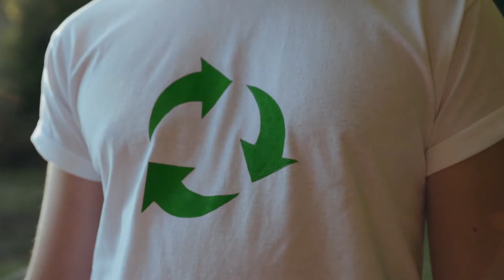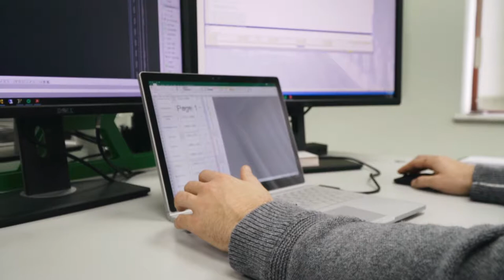James Tobias Stormboard